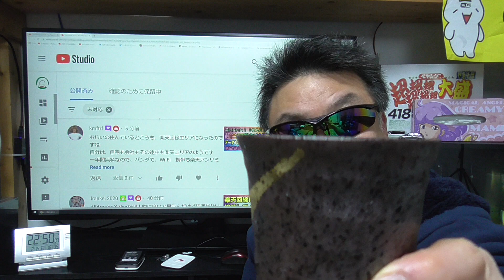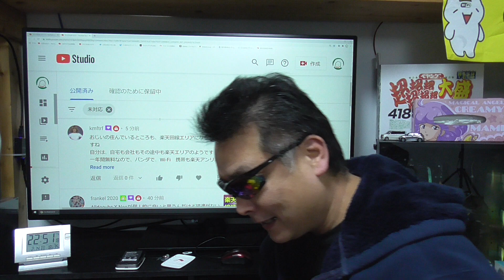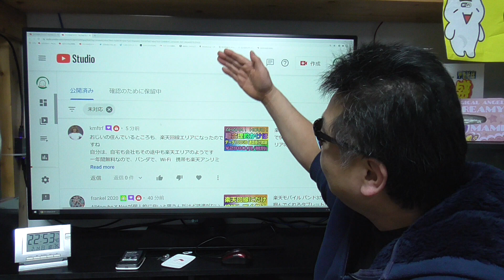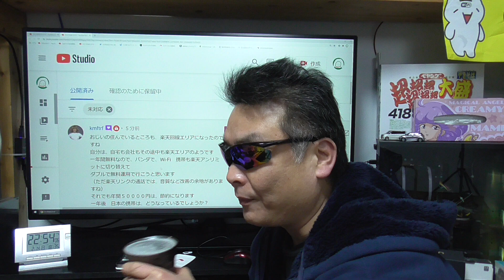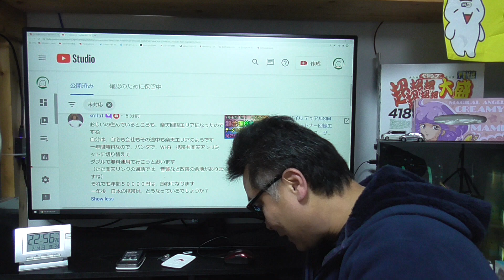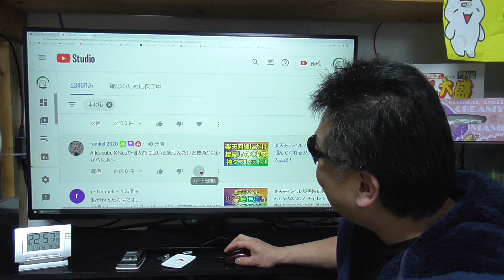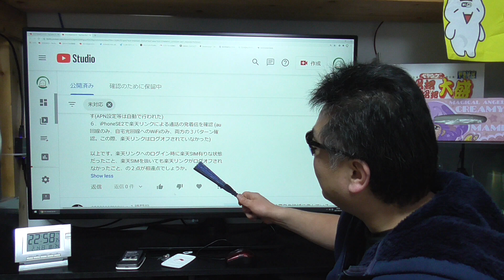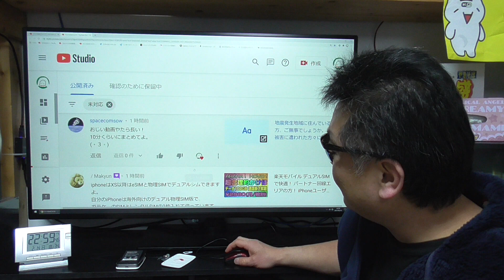コメント返信雑談 視聴者様と交流しながら一緒に時間を共有する動画でぇ～す♪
Rakuten UN-LIMIT Ⅵ （2021年4月1日より）

■毎月1番古い1回線目のみの基本料金）
00-01GB 月額0円
01-03GB 月額980円
03-20GB 月額1980円
20GB以上 月額2980円

■毎月2回線目からの基本料金）
00-03GB 月額980円
03-20GB 月額1980円
20GB以上 月額2980円

通話掛け放題（LINKアプリ使用時）

モナWIFI 在宅ワークに必要なレンタルWIFI申し込めます！

事務手数料 割引 1,000円 安くなります
※1申込みにつき1台適用

※年末年始キャンペーン第一弾の期間限定です。
※新規登録フォーム専用になります。

※（追加・出戻りは事務手数料1000円）

※モナステッカー付き（無い場合はモナキャンディ2個）
※SIMプランのみ返却用封筒付き（解約時に送付）

■お仕事依頼のメールアドレス

●視聴者（個人）様専用の連絡フォーム
【ピンポ～ン♪】
もし、投稿されても反映しません。